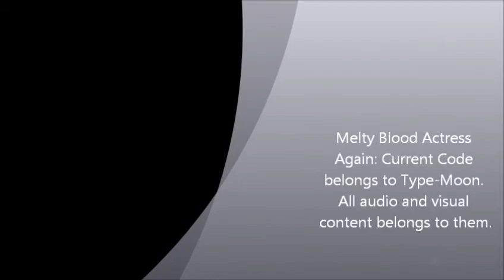Melty Blood: Actress Again Current Code Match Ups 1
A few matches put together from Melty Blood Actress Again: Current Code. This video features Shiki, Nanaya, Shiki, Ryougi, and Archetype: Earth Arcueid.